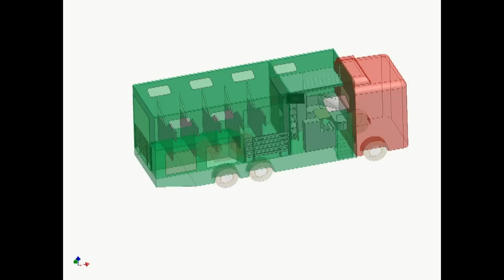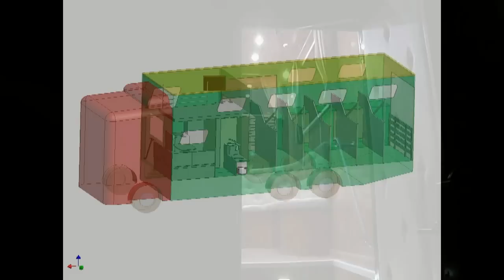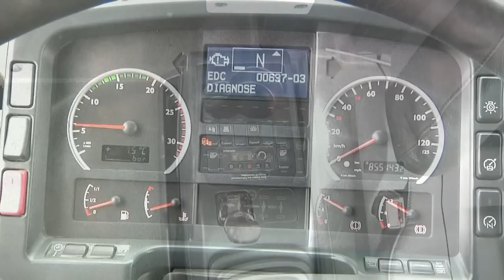EQUILINER GmbH MAN TGA 24.410 XXL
and again another horsetruck from EQUILINER GmbH /Germany.

Music: mindthings - Life's Path - Our lives, Our destinies